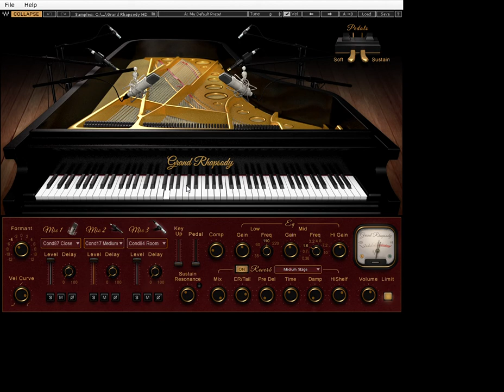Worship Leader Tips - O Come All Ye Faithful - 02 - Females Sing One Octave Higher than Males